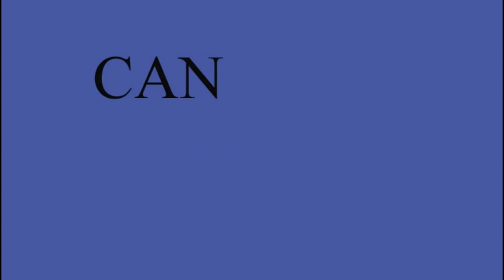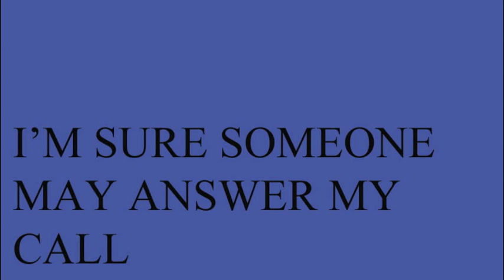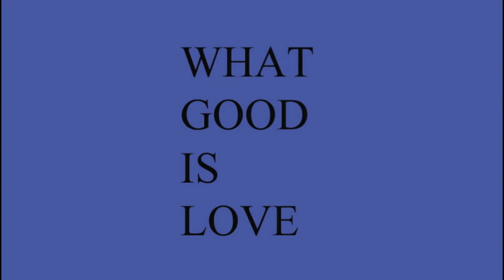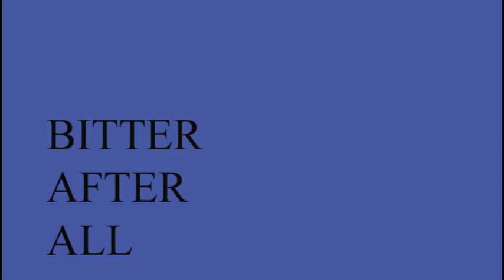This Bitter Earth - LaVerne Butler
With the lyrics added. I do not gain any profit from the video. Illegal copying and/or distribution for resale is prohibited.